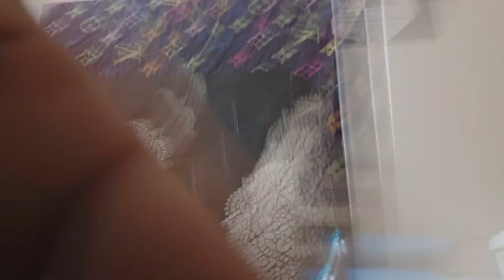Canvas art.... 10 hours of hard work! 🤓